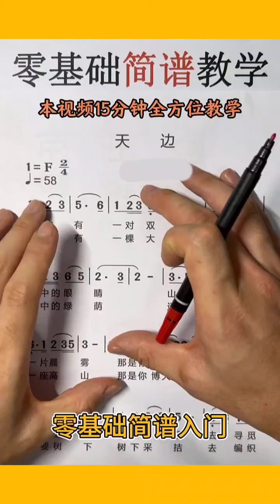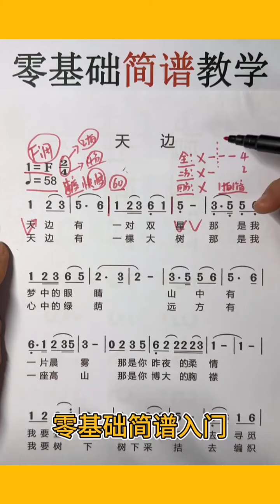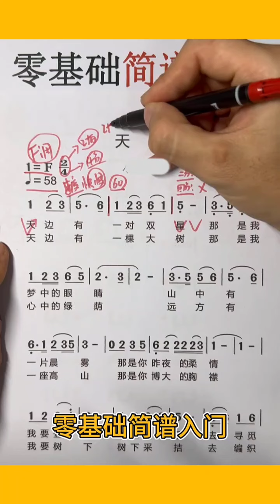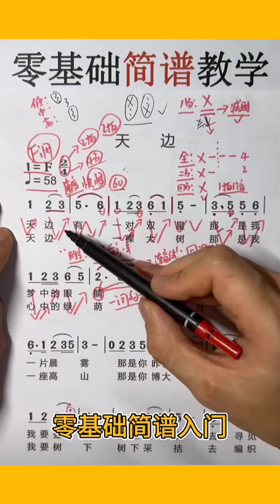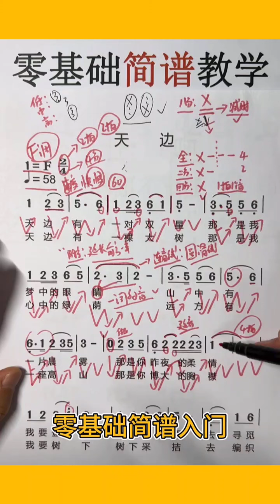零基础简谱入门须知，男声以“天边”为例进行详解，会员先享视频